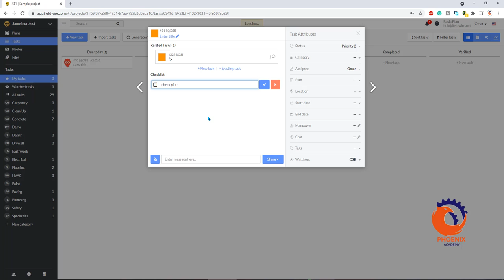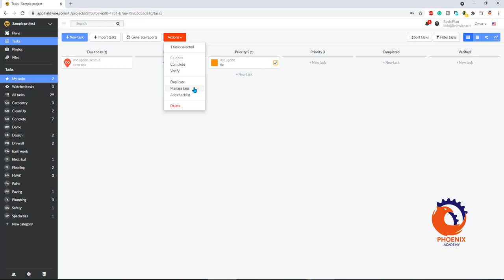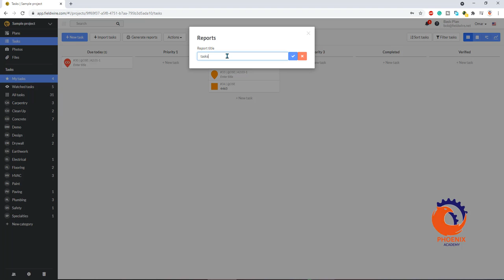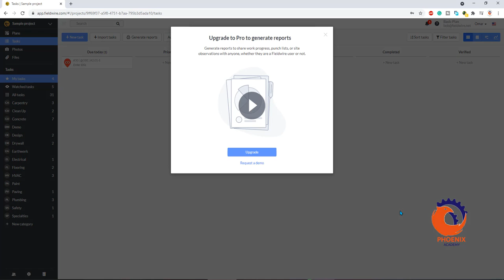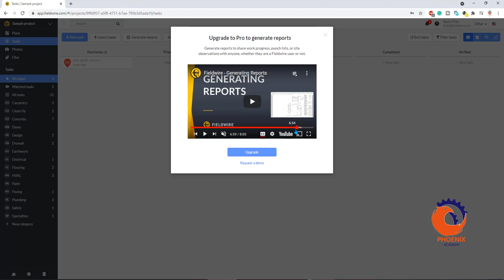fieldwire generate reports arabic